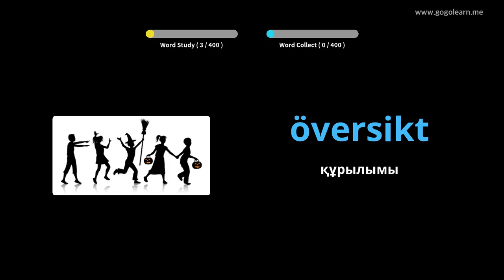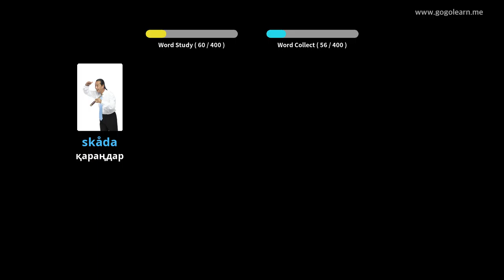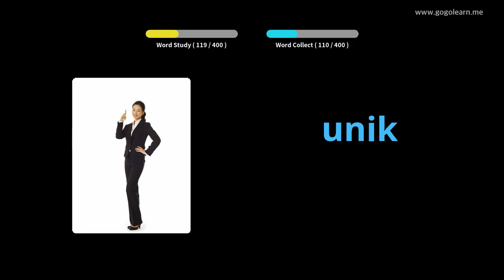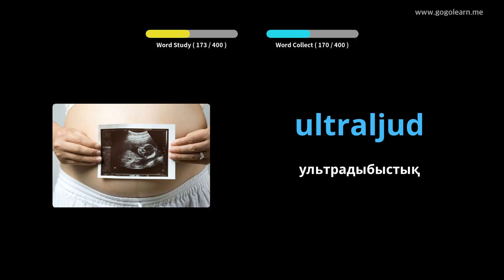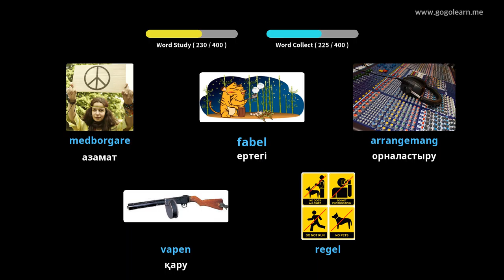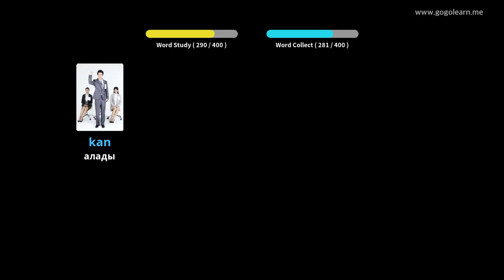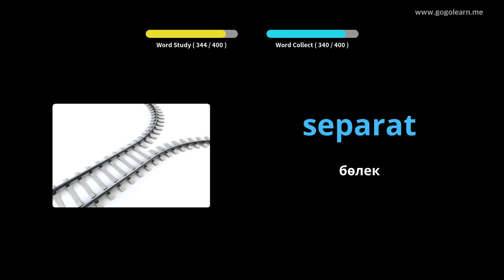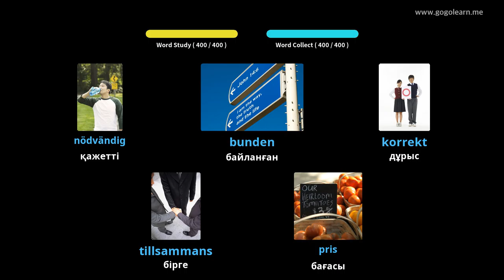Швед сөздік қорының №3 орта мектебі | Golearn